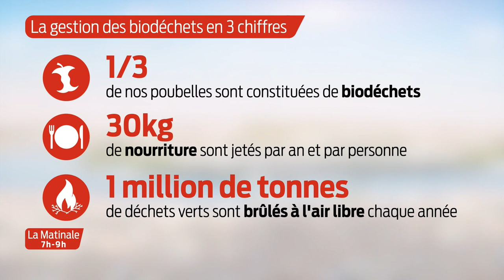La Matinale | L'invité | Sandrine Wesnisch, ADEME Nouvelle-Aquitaine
La gestion des biodéchets, enjeu de l'économie circulaire